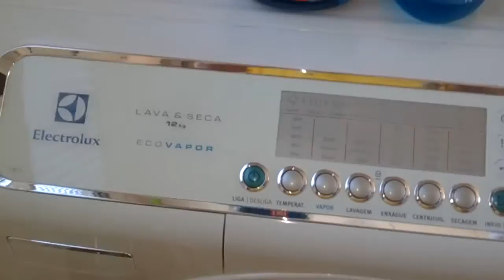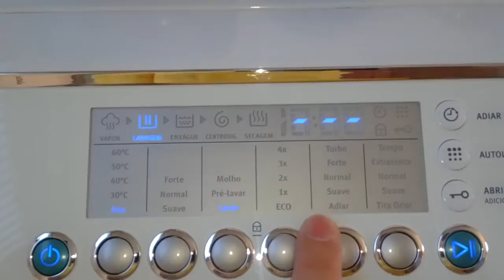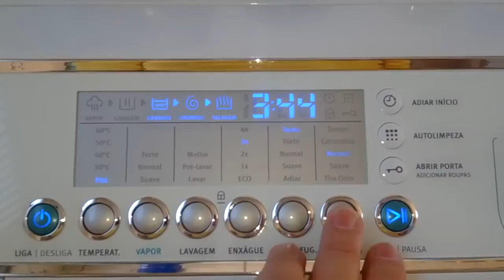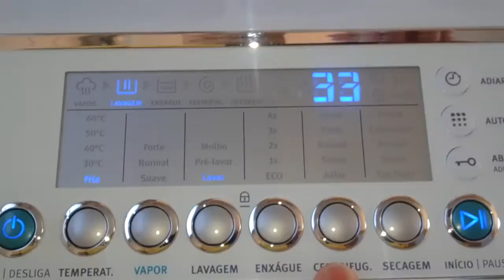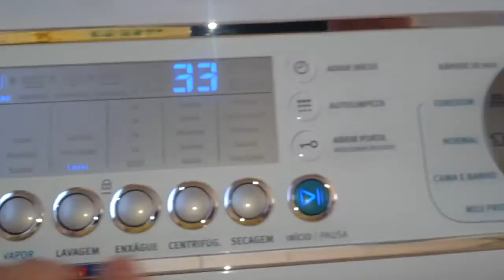Lava e seca Electrolux Eco Vapor 12kg (LSE12) - Como lavar roupas roupas escuras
Vídeo ensinando a lavar roupas escuras na Lava e seca Electrolux Eco Vapor 12kg (LSE12).

Lava e seca espetacular! Eficiente, silenciosa, não deixa cheiro de borracha queimada nas roupas secas e não deixa as roupas muito amarrotadas (respeitando a capacidade de secagem do equipamento).